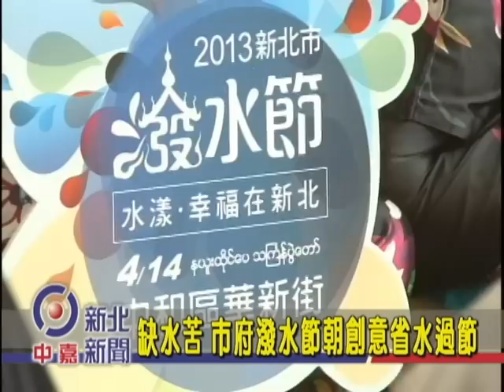1020409-2013新北市潑水節記者會